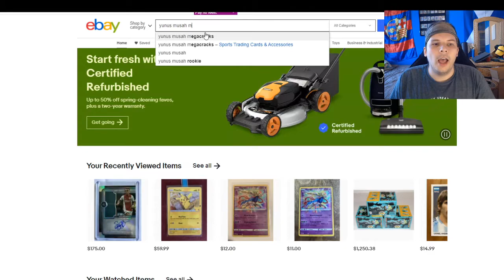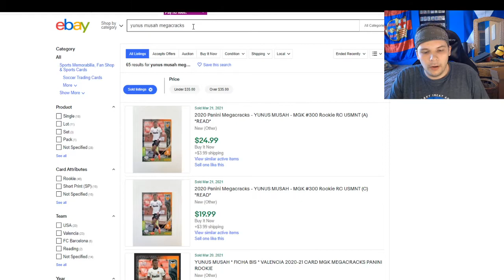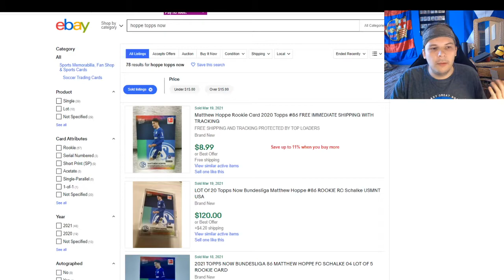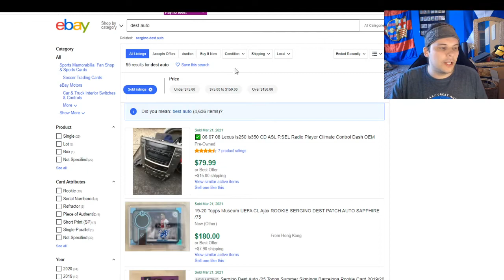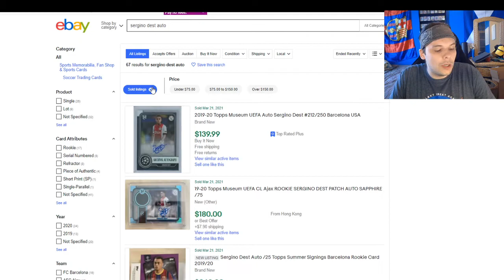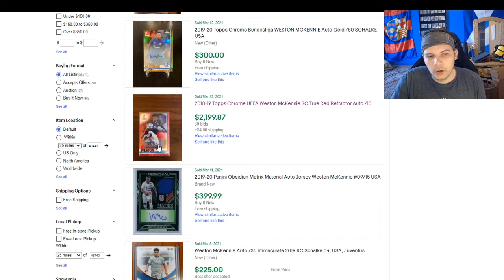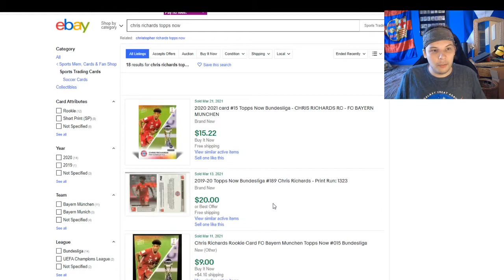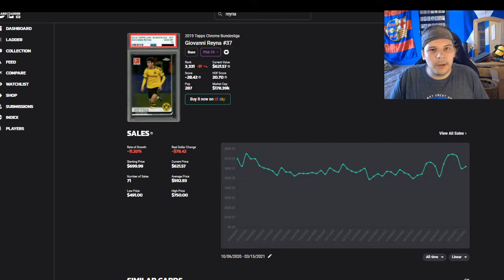Musah Announces USMNT Allegiance... PRICES QUADRUPLE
Breaking down the price trends of the USMNT and how simply saying you'll play for us increases your price exponentially!

Sports cards are a wonderful hobby. It's a choose your own adventure, Vintage, New Age, Rookies, PCs. There's a segment in the community for everyone and we will try and help them learn more while we also try to grow our understand of the sports card community/market.
Why USMNT Players Should Be Worth More Than European Players!